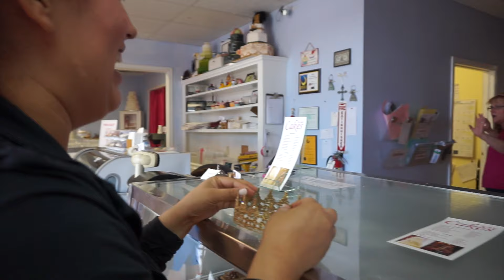MY SISTER'S WEDDING WEEKEND (vlog) ♡ MV Beauty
Big Congrats to my dear sister Veronica & her husband Emmanuel Reyna. Their wedding was truly magical & absolutely perfect! God is good & always faithful! ❤️ Yay to love!

Flower Arrangements:
Lush Flowers

♥ Hash Tag me at mvBeauty

XOXO,

Melissa Del Cid